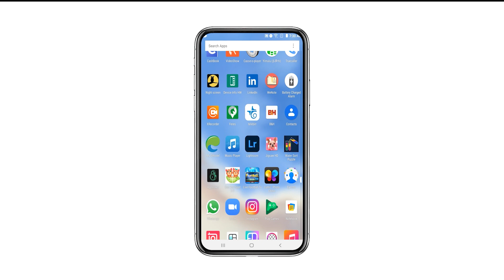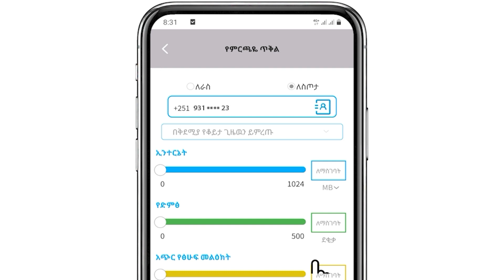Create Your Own Package Service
የምርጫዬ ጥቅል በመጠቀም የራስዎን የዳታ፣ የድምፅ እና አጭር የፅሁፍ መልዕክት ጥቅል በቀላሉ ይግዙ፡፡